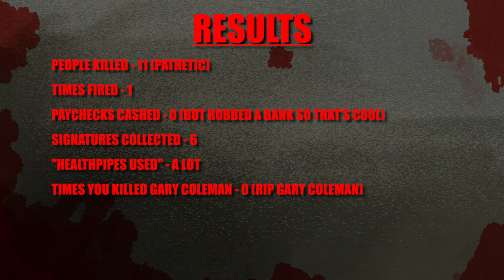Postal 2: MANIC MONDAY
"This can't be good for me, but i feel great!" - Postal Dude, 2003.

Sorry i kept you waiting. The original version of this that was going to go up in July was only like 15 seconds long. I missed that deadline and figured i'd just go all out on it and add a bunch more stuff. hope you enjoy it!

Dedicated to Gary Coleman. I'm not even kidding, Gary Coleman was awesome!